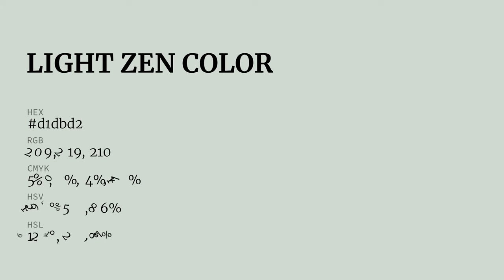Light Zen color d1dbd2 hex color - Grey color - Warm color d1dbd2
What color is Light Zen ? d1dbd2 hex color - Grey color - Warm color d1dbd2

Hex d1dbd2 Color Code is also known as Light Zen color.

Hex d1dbd2 Color code in RGB color code model is created after adding 81.96% red color, 85.88% green color and 82.35% blue color.
Hex d1dbd2 Color code in CMYK color (process color) code model is generated after subtraction of 4% cyan, 0% magenta, 4% yellow and 14% black.